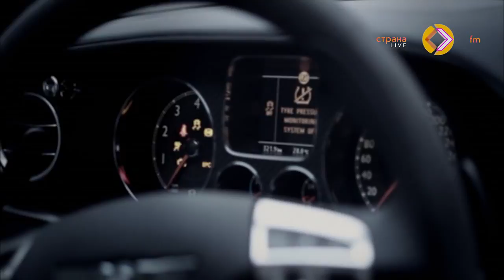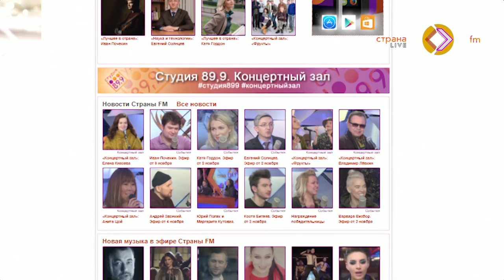В гостях у Страны FM Марина Зубко, Visit Norway